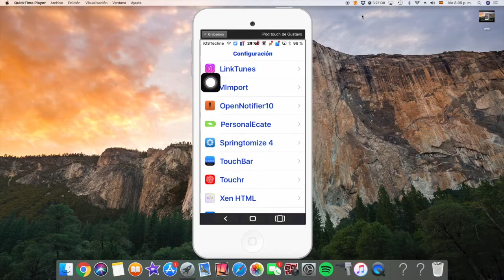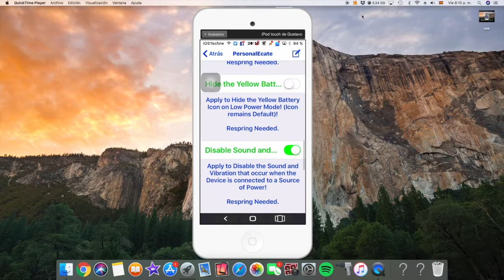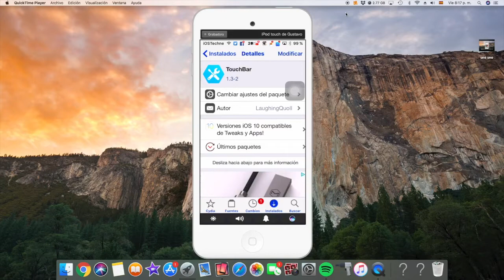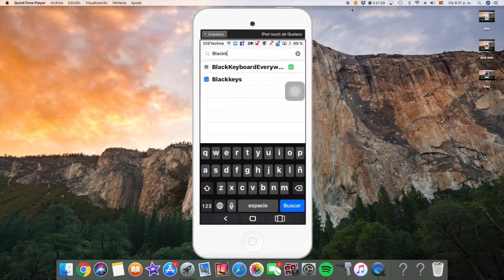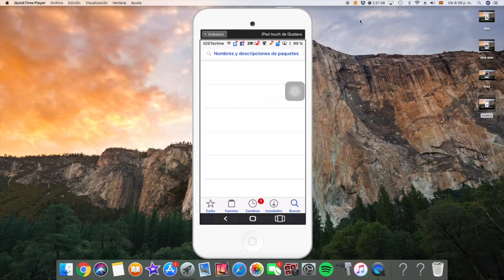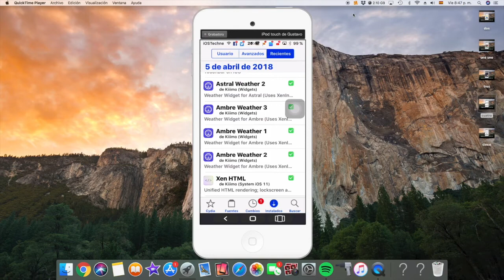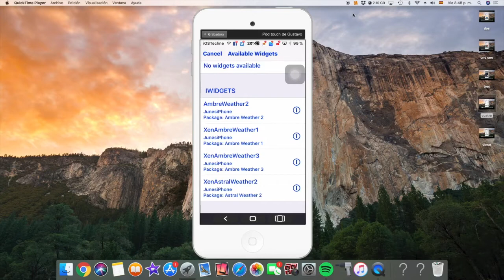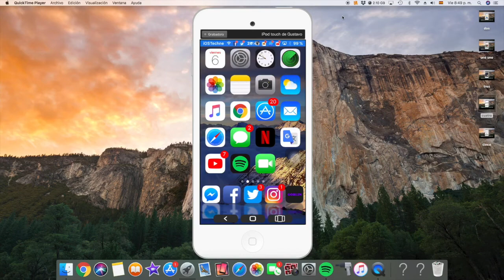Tweaks funcionales para iOS 10 a 10.3.3 parte 2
Lista de tweaks

➖ PersonalEcate
BigBoss

➖ TouchBar
BigBoss

➖ ControlCenterXl
BigBoss

➖AdaptiveLabels
BigBoss

➖ Xen HTML
KiioMO

Amber Weather 1/2/3
Astral Weather 2